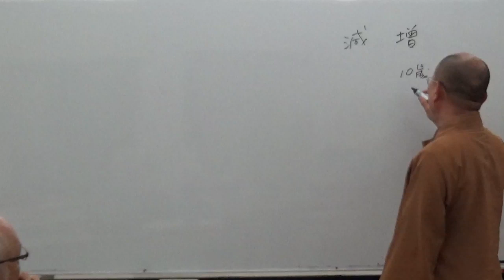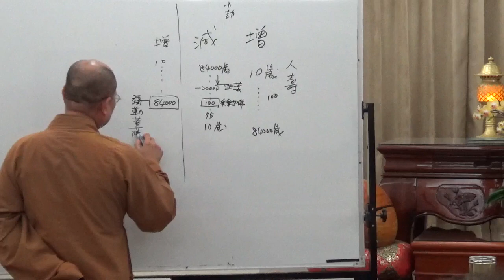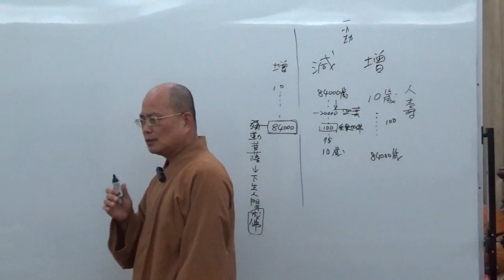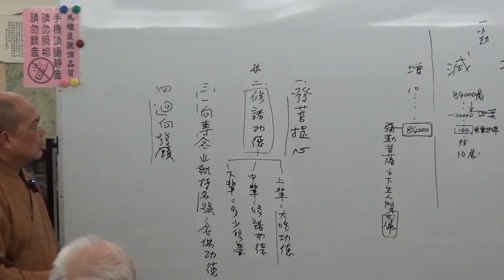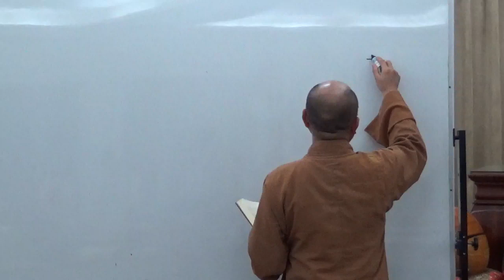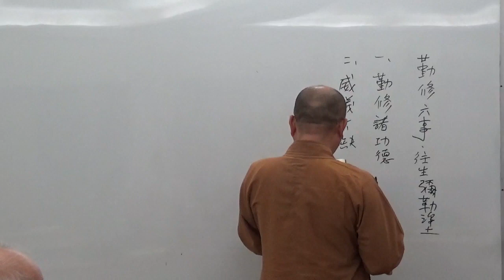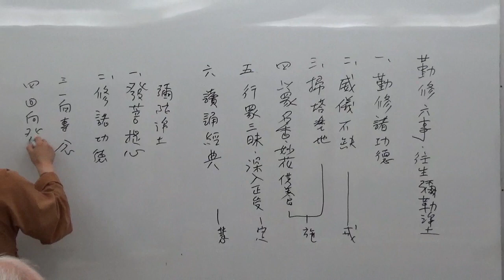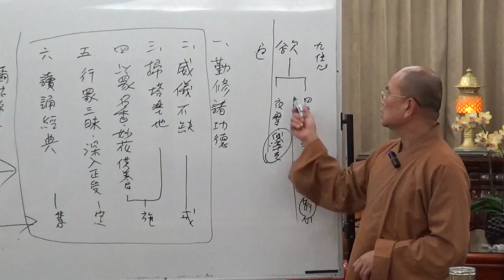成佛之道 034-1~如正法師